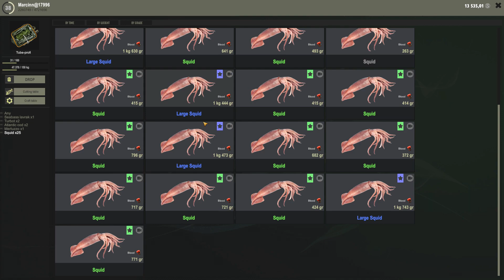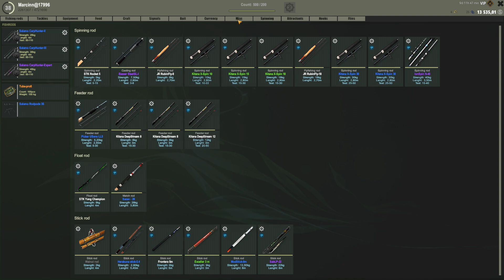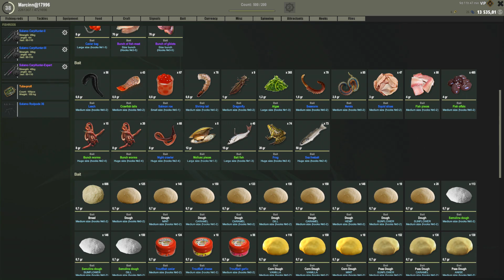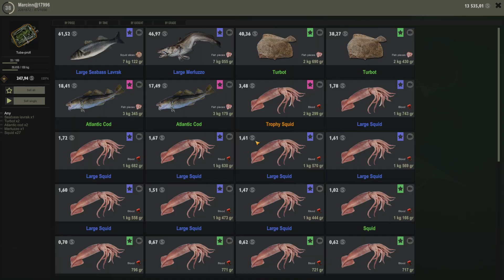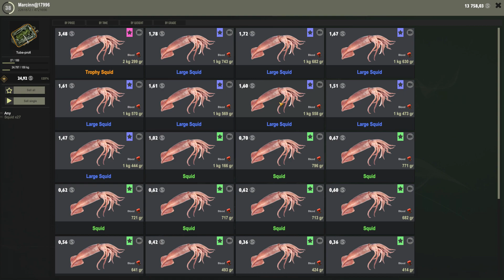Fisher Online Daily -- SQUID -- Norway English version